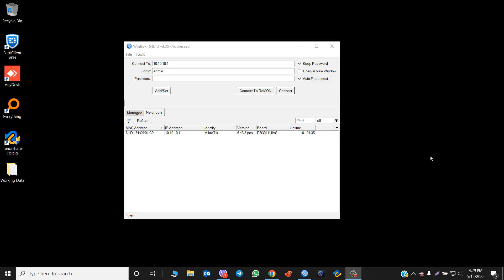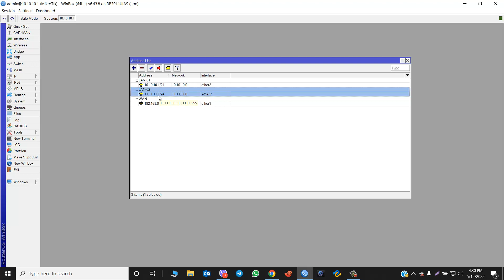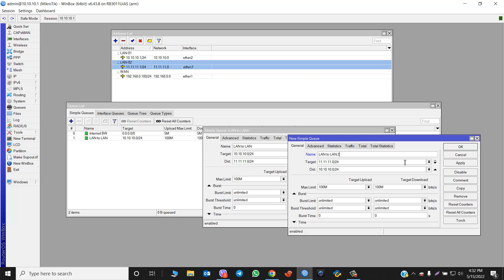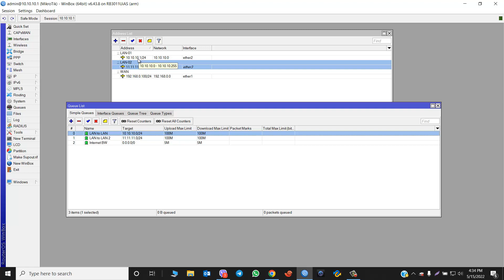Mikrotik local queue | LAN to LAN Bandwidth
Mikrotik local queue fpr LAN to LAN communication.

ছাত্র জীবন থেকেই আইটি ইন্ডাস্ট্রিতে একজন প্রতিষ্ঠিত প্রফেশনাল হয়ে গড়ে উঠতে যাবতীয় ট্রেনিং এবং দিকনির্দেশনা দেয়াই "Kazi Talim" চ্যানেল এর মূল উদ্দেশ্য।

Channel Topics: আইটি, কম্পিউটার নেটওয়ার্কিং, সাইবার সিকিউরিটি, ডিজিটাল মার্কেটিং সহ যাবতীয় তথ্য- প্রযুক্তি টপিক।

Target Audience: টেকনোলজির বিষয়ে কাজ করতে অথবা শিখতে আগ্রহী ।

ধন্যবাদ।